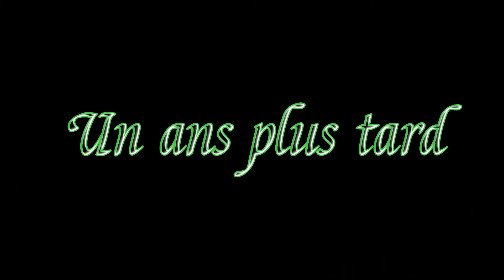la conséquence mensongère envers les enfants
Ramo prod